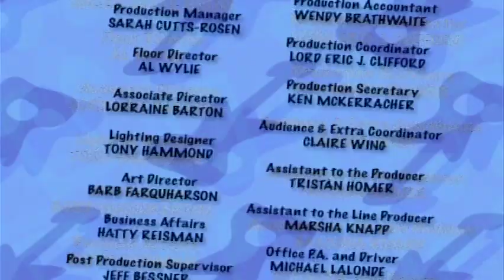The Doodlebops - Fair Share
When Deedee won't share her new dance pad, Rooney and Moe show her how fun sharing is.